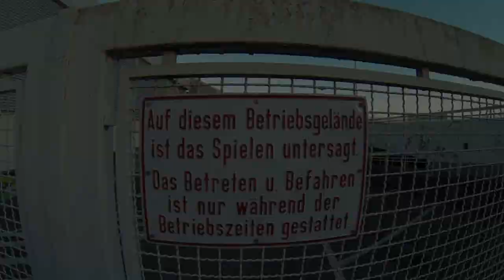Rooftop climbing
Just a little POV from me and my good friend Kevin.
The weather was not so good at this day but after we went up it became quite beautiful.
So i hope you like it and thumbs up :)